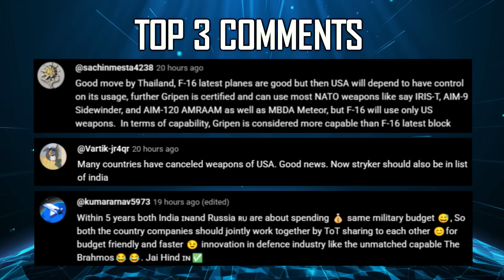Indian Defence Updates : 400 Km Hypersonic Order,12 Su-30 Export,110 Brahmos Deal,AMCA MRAM Facility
1. Philippines Consults India on BrahMos-A Missiles Used in Strikes on 12 Pakistani Airbases
2. India close to China in buying Russian Oil : More Secondary Sanctions : Trump
3. Switzerland Mulls Cancelling $9 Billion F-35 Deal Amid Trump Tariffs
4. NSA Ajit Doval meets Russian President Vladimir Putin in Moscow
5. India and Russia in Talks for R-37M & R-77M Air To Air Missiles for Su-30
6. Armenia Eyes 12 Su-30 Fighters Armed with BrahMos & Astra Missiles
7. SSS Defence Unveils Indigenous Raptor Rifle for Special Forces
8. NSG to Induct Indigenous Ugram Rifles in Limited Numbers
9. L&T Partners with startup Green Aero to develop Micro Turbojet Engines for Powering Military Drones
10. IAF Exercise Near Southern Border with Pakistan
11. Indian Army to order 50 Light Strike Vehicle (LSV) from Force Motors
12. Rolls-Royce Mulls AE-2100 Engine MRO Facility in India
13. India Inaugurates Hypersonic Wind Tunnel & Scramjet Test Facility for Hypersonic Cruise Missile Program
14. ARDE reveals plans for Air Launched Pinaka Rocket System
15. DAC Clears 110 Brahmos ALCM & 87 MALE UAV
16. ADE initiates development of 2D TVC Nozzle for Ghatak UCAV
17. India sets up MRAM Test Facility to boost amcafighterjet stealth.
18. HAL General Electric F-414 Deal on Track Despite Tariff Concerns.